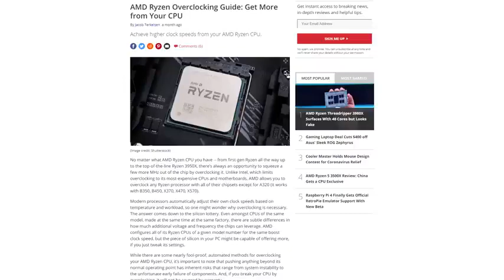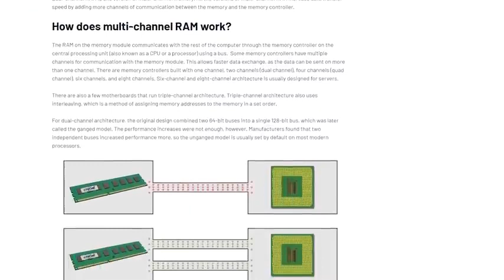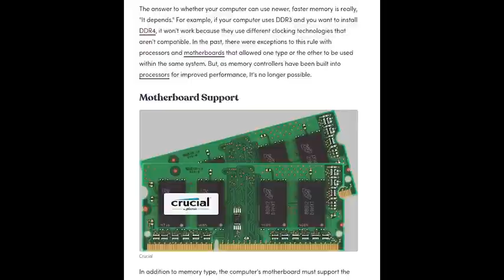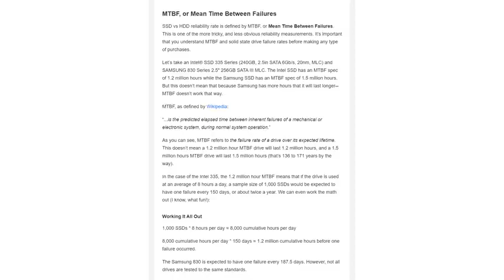Avoid these PC building mistakes to save money!!!!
Simple Tricks how to save money on building PC